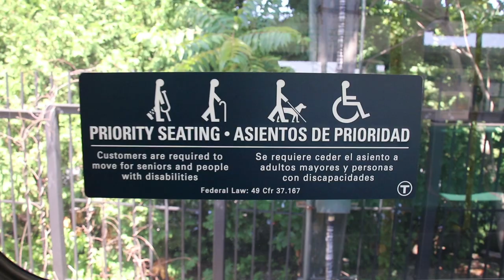Governor Baker, Lt. Governor Polito tour new MBTA Green Line car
Today Governor Charlie Baker, Lieutenant Governor Karyn Polito, Massachusetts Transportation Secretary and CEO Stephanie Pollack, MBTA General Manager Luis Ramírez, and others attended a display and unveiling of the new Green Line car at the Riverside Maintenance Facility. The new cars will be put into passenger service incrementally, beginning in September and continuing into next year until all 24 are in service.